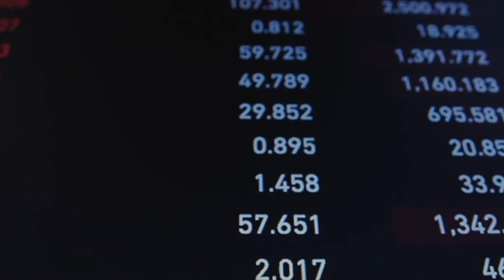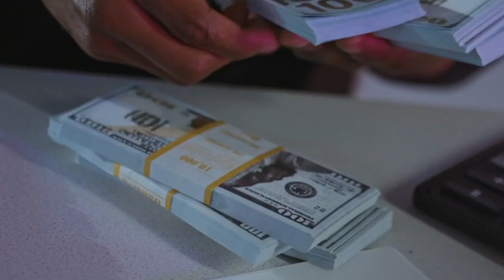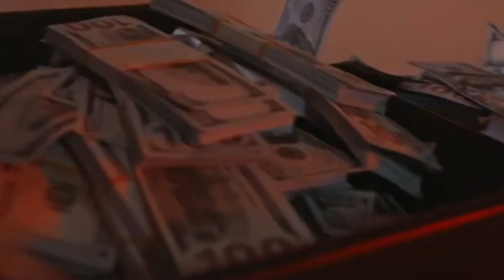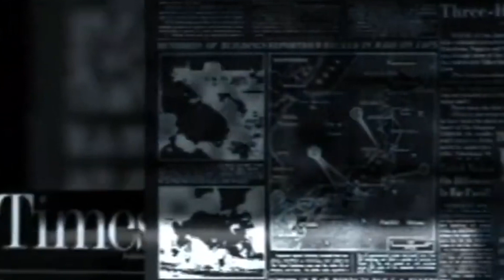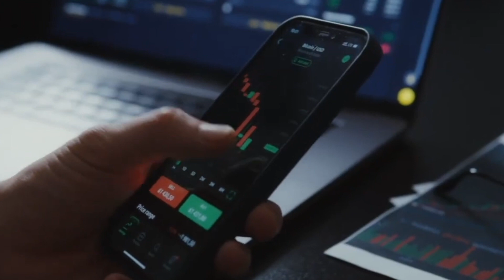ANARKIA SHQIPTARE DHE KRIMINELËT POLITIK